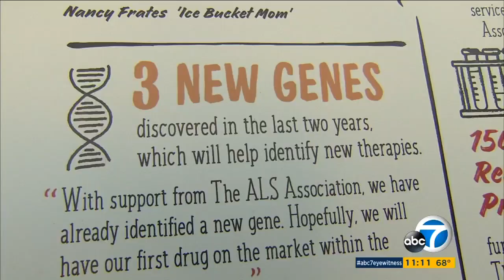April 20, 2023